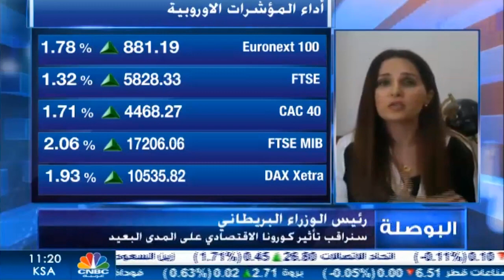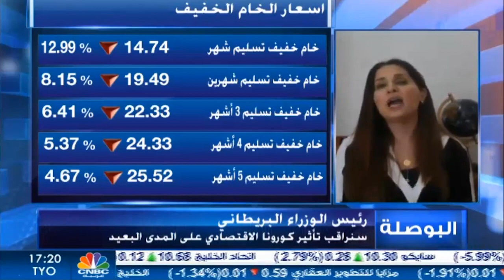التحليل اليومي للأسواق العالمية 27 ابريل 2020